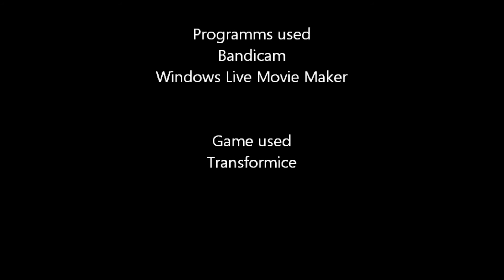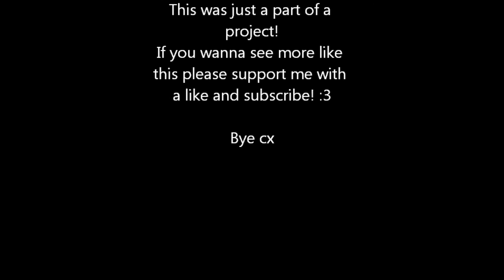Project part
this is just a part of an project but I hope you like it ^-^